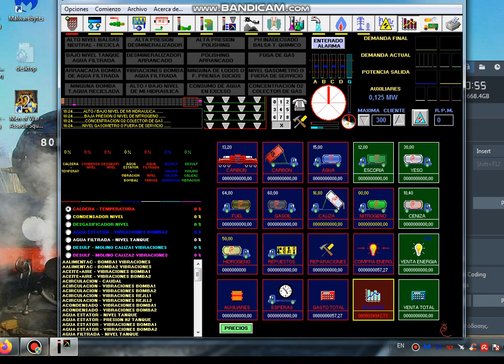spanish coal power plant simulator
is there any way to find in english language?